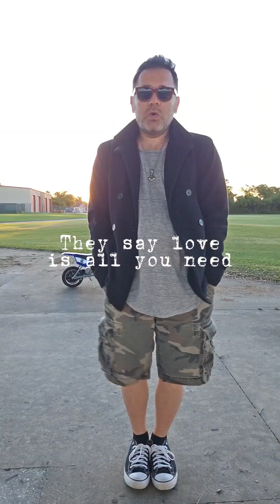James Gavin - Crash and Burn [Official Lyric Video] Vertical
James Gavin - Singer/Songwriter
Crash and Burn [Official Lyric Video] Vertical

Gear:
Beyerdynamic DT 770 PRO 80 Ohm Over-Ear Studio Headphones in Gray
Danelectro 2D9V 9V Batteries (2 Pack)
Dunlop Staplock Dual Design Strap Retainer System, Black
Elixir Strings 80/20 Bronze Acoustic Guitar Stings w/NANOWEB Coating, Custom Light (.011-.052)
Fender Acoustic Junior Go - 100-watt Acoustic Amp with Rechargeable Battery
Gator Frameworks Desktop Clamp-On Studio Monitor and Speaker Stand
Ibanez Talman TMB100 Electric Bass Guitar, White
KRK RP5 Rokit 5 G4 Professional Bi-Amp 5" Powered Studio Monitor Pair, White
Rode NT1 5th Generation Condenser Microphone with SM6 Shockmount and Pop Filter, Black
Shure Super 55 Deluxe Vocal Microphone Vintage, Iconic Look, Classic Sound
Shure SM57 Cardioid Dynamic Instrument Microphone w/A25D Mic Clip, Storage Bag
Shure SM58 Cardioid Dynamic Vocal Microphone w/A25D Mic Clip, Storage Bag
SwirlyGig SG1000 Original Drink Holder for 1/2 Tubing, Black

Hover Air X1 Combo Plus (charger + 2 batteries)
Hover Air X1 Combo (charger + 1 battery)
Hover Air X1 Standard
Plastiq (pay your bills w/credit cards): https//
Segway Navimow i110N Robot Lawn Mower
Segway Navimow Blades
Segway Navimow Garage S for i Series
Segway Navimow Off-Road Wheels